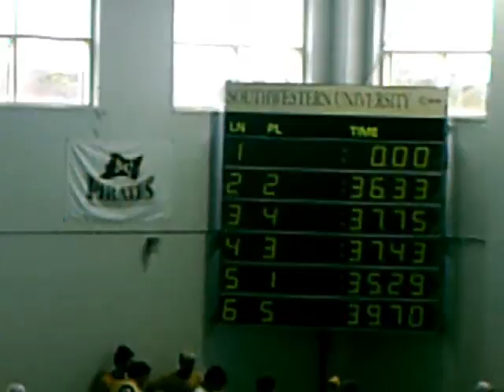50 Free 20090124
Alexis in the Georgetown Meet 1/24/2009 50-free